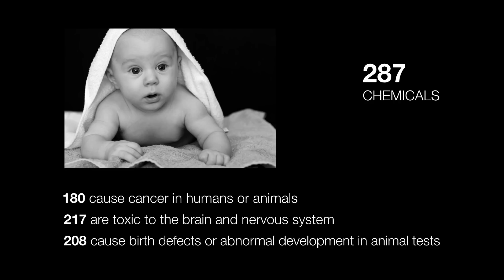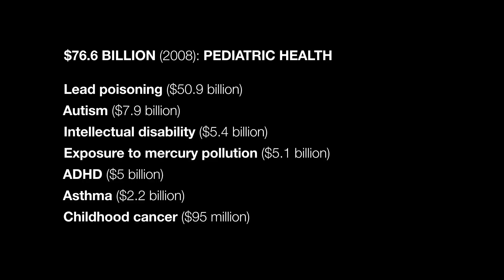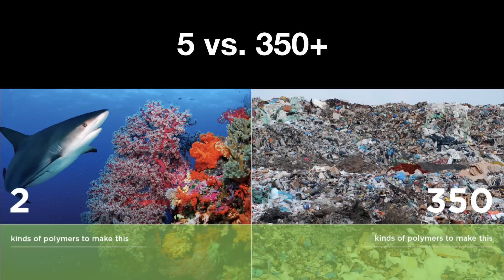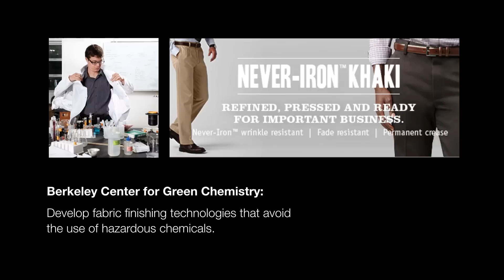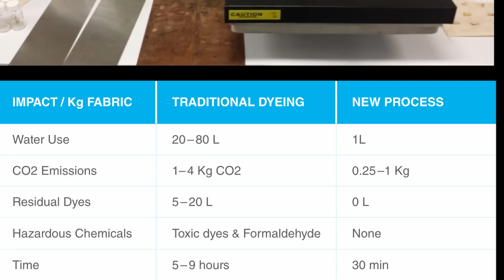Designed with the earth in mind | Beth Rattner | TEDxSacramentoSalon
To tackle our current design challenges and needs, Beth Rattner speaks to the many tangible solutions found in nature.

Beth Rattner advocates “circular economy thinking” and “copycatting nature.” As Biomimicry Institute’s executive director, Beth helps breathe life into the modern city, replete with nature-inspired, radically sustainable products and services. She possesses a wellspring of practical experience from Blu Skye Consulting, one of the leading sustainability consultancies in the nation, and Hewlett Packard’s Emerging Market Solutions (EMS) group. The EMS team launched HP’s first multi-user, daisy-chained computer for poorly funded schools and a solar-powered printer, providing microfinance opportunities for women who could bring photographs to remote villages for the very first time. For “a gardener of soil and ideas that balance humanity's place on this spinning rock,” look no further than Beth Rattner.